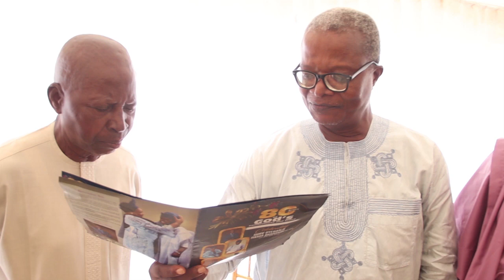SURV OYEBANJI IYANDA AKINHANMI @ 80TH BIRTHDAY CELEBRATION PART 1